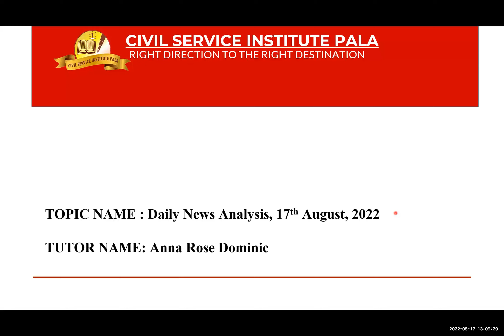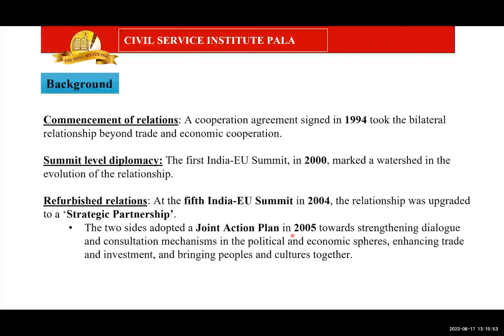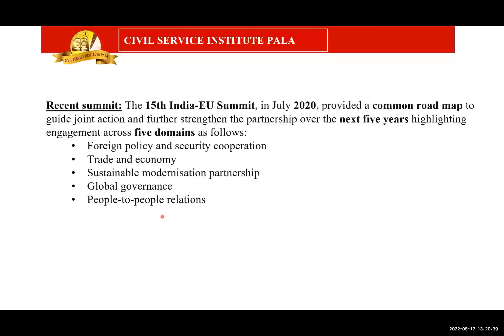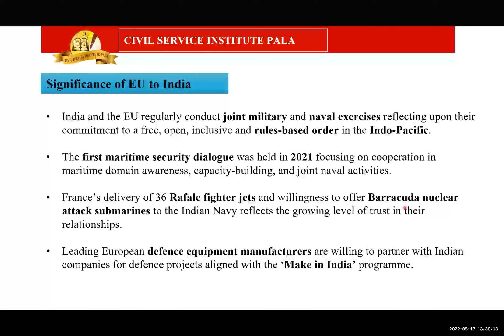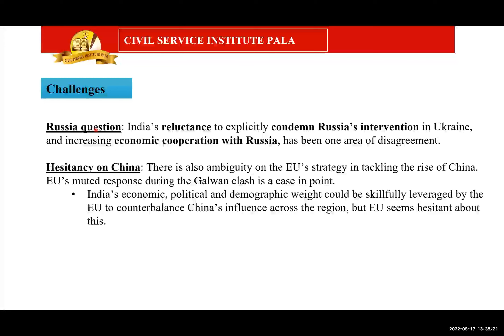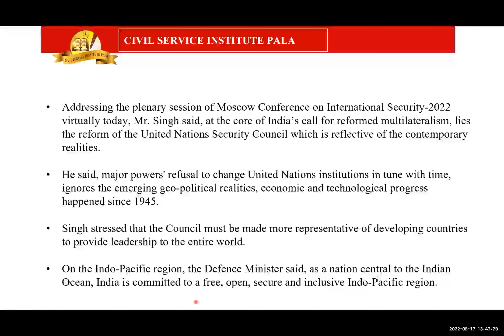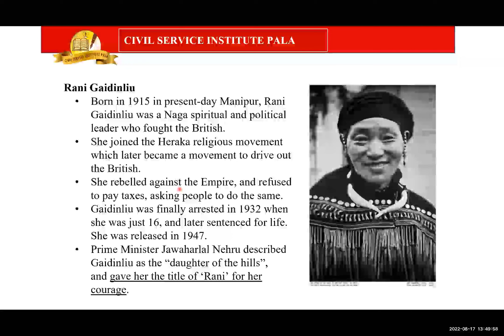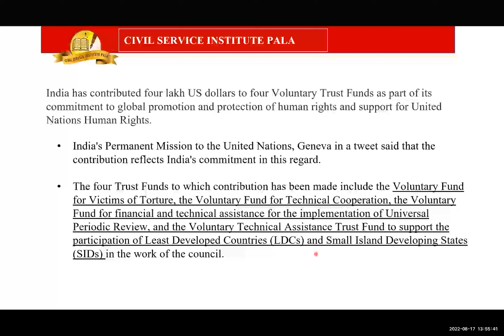𝗗𝗮𝗶𝗹𝘆 𝗡𝗲𝘄𝘀 𝗔𝗻𝗮𝗹𝘆𝘀𝗶𝘀 | 𝟭𝟳-𝟬𝟴-𝟮𝟬𝟮𝟮 | 𝗖𝗶𝘃𝗶𝗹 𝗦𝗲𝗿𝘃𝗶𝗰𝗲 𝗜𝗻𝘀𝘁𝗶𝘁𝘂𝘁𝗲 𝗣𝗮𝗹𝗮